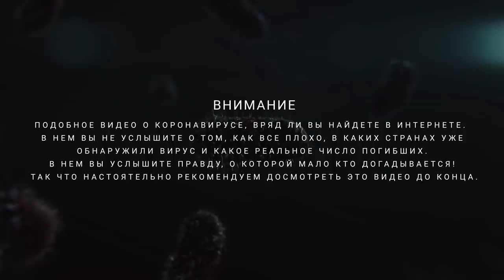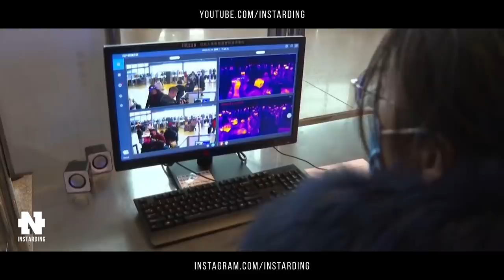Коронавирус - ВСЯ ПРАВДА О РАСПРОСТРАНЕНИИ! Это видео должен увидеть каждый!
Коронавирус в Китае! Как не заболеть! Смотреть Всем!
СМИ очень быстро распространяют коронавирус, люди неосознанно им в этом помогают и число жертв начинает расти в геометрической прогрессии!